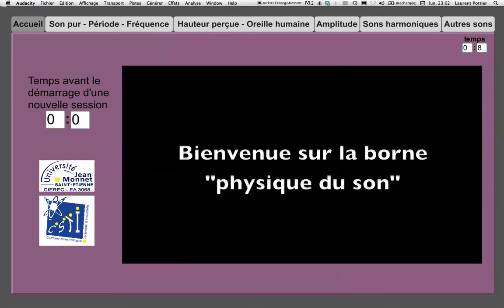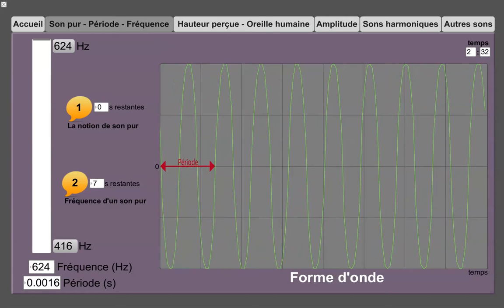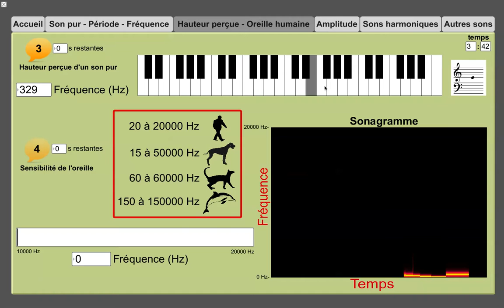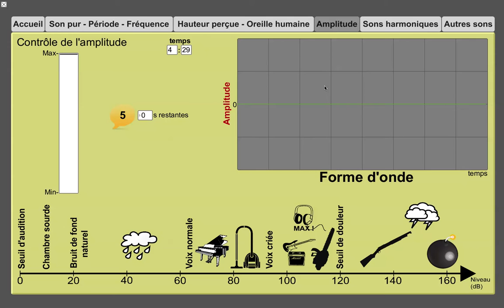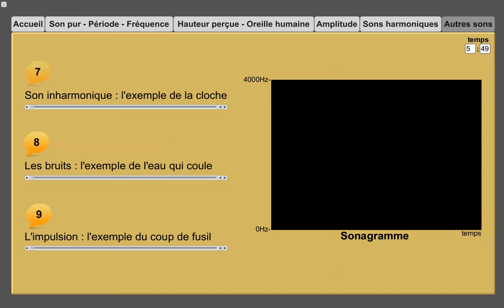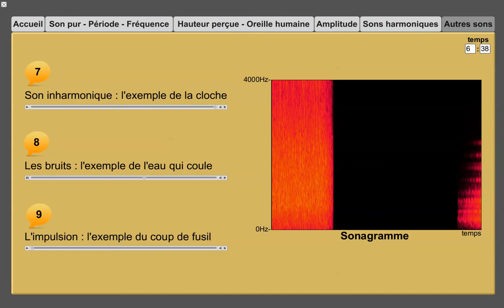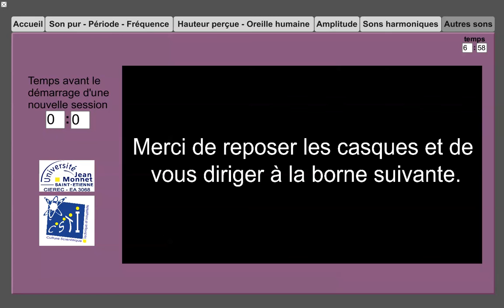borne son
Borne sur le son (exposition animaux UJM)